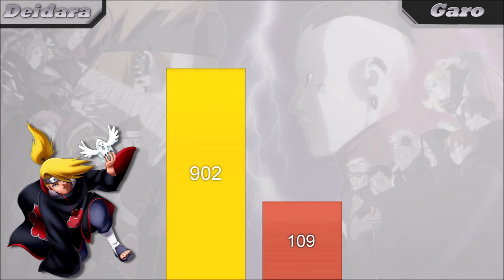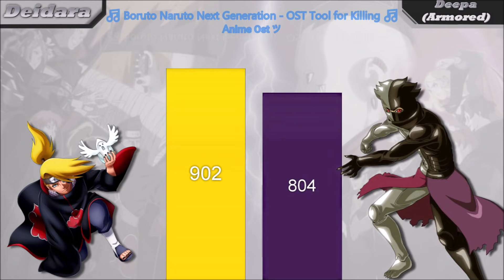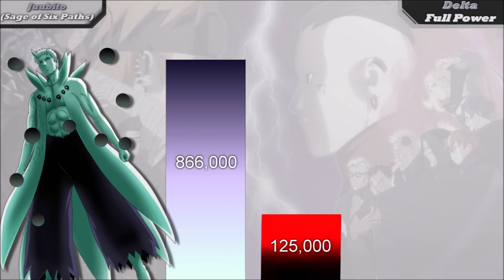Akatsuki VS Kara POWER LEVELS - Naruto/Shippuden/Boruto NNG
Here are all Akatsuki members versus all Kara members. For the members of the akatsuki I did not add Juzo or even Orochimaru because he did not really stay very long.
 I include only the real members of the akatsuki who stayed the longest.

Copyright Disclaimer Under Section 107 of the Copyright Act 1976 "Copyright Disclaimer Under Section 107 of the Copyright Act 1976, allowance is made for "fair use" for purposes such as criticism, comment, news reporting, teaching, scholarship, and research.